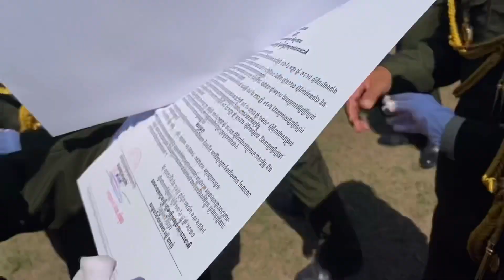ថ្ងៃបញ្ចប់ការសិក្សារបស់ខ្ញុំ My graduation 🎓 18/02/2021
Cadet officer batch 9 of army institute
22/02/2017
18/02/2021

Some parts of my video are muted because of copyrighted music

អគ្គបញ្ជាការរដ្ឋាននៃ ខភម
នទជគ១០,១១,១២

Music in the video:
វិទ្យាល័យខ្ញុំ by Seyha Ha